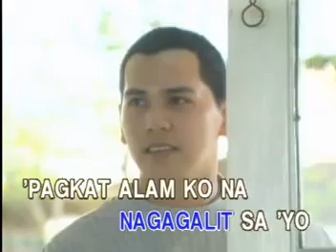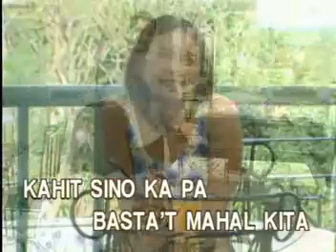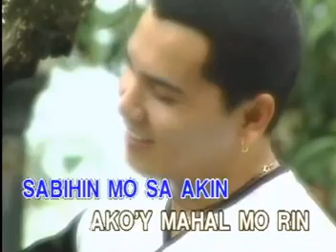14. Honey My Love (So Sweet) - April Boys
VCD Title: Philippine Songs & It's Best, Volume 7
Released Date: May 20, 1998
VCD Catalog: VCD-W-207
Record Label: Vicor Music Corporation